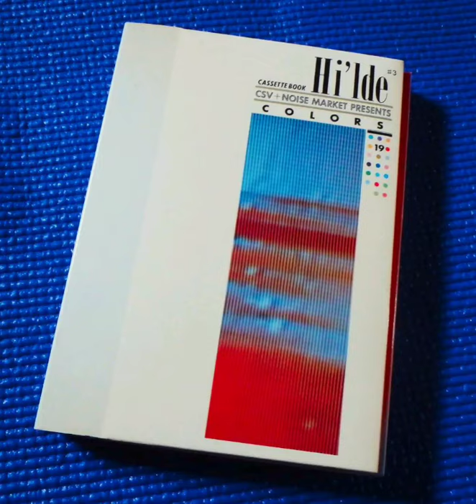P-MODEL - FISH SONG (hi'lde #3)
Hi'lde #3(1987)より

カセットブック版のリミックスです。